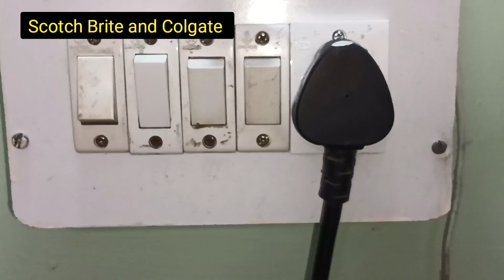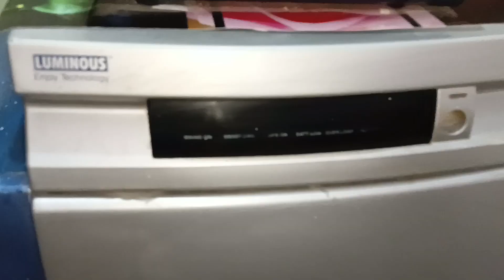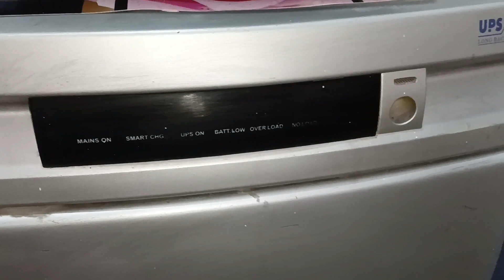Inverter ko kaise saaf karen || How to Clean Inverter || Inverter ko bahar se kaise clean karen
Hi Friends
In this video ,I am going to show to 5 min cleaning Inverter procedure. If you find this video helpful, kindly like my video,do share it with your family and friends..